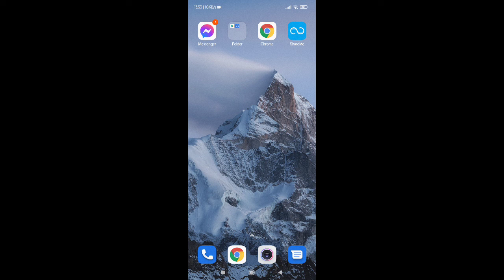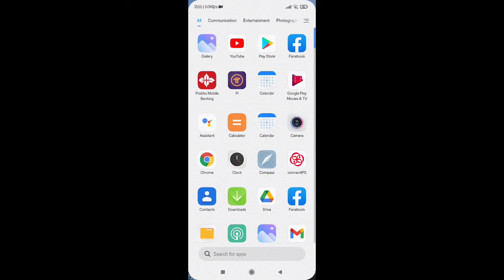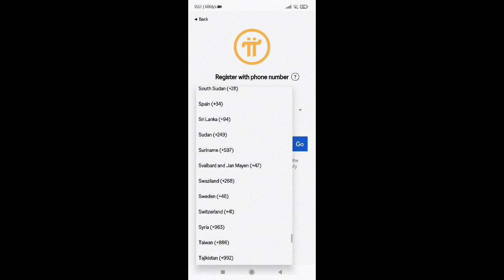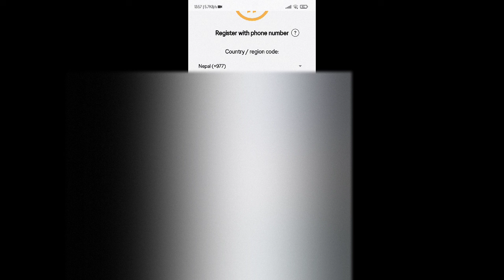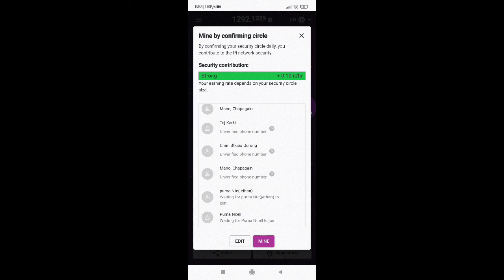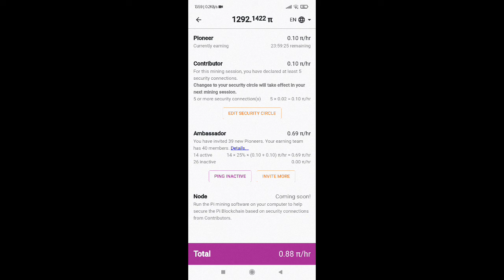घरमै बसि बसि पैसै पैसा अबको दुइ बर्समा MINING गर्न बिर्सनुभयो कि???? code:- inventionpie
INVITATION CODE:- inventionpie
Pi Network, just like any other application, needs to be installed on your smart phone in order to use it. Unlike other applications, though, you no longer need to play games or listen to music or read articles to continue mining your digital currencies.
In Pi Network, you can continue mining by just simply opening the application and clicking the button with an energy sign. Once you click the sign, you can see how many pi you can earn per hour.
Currently, Pi Network Coins’ value is $0.009, but the more you mine, the more you can cash out.